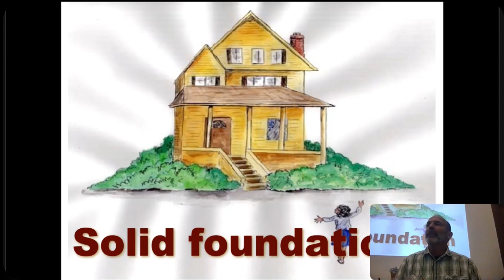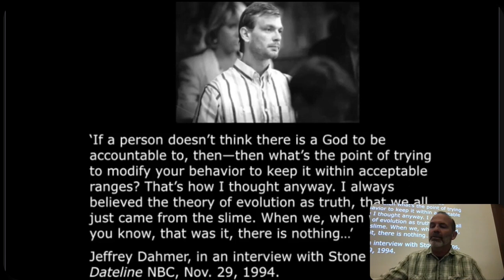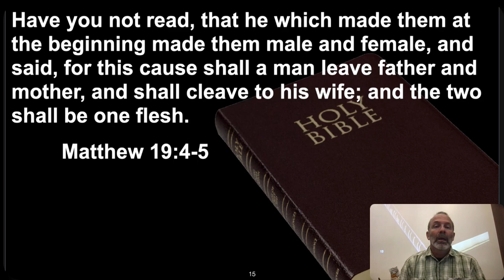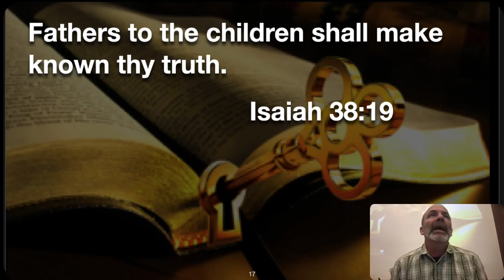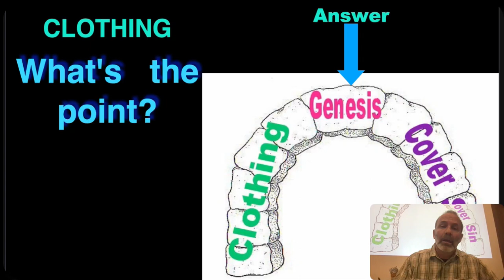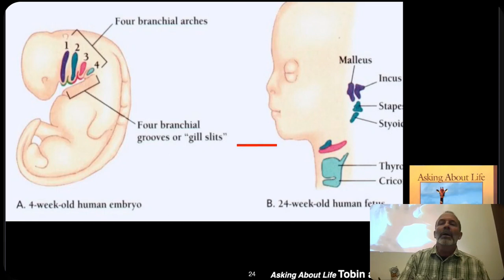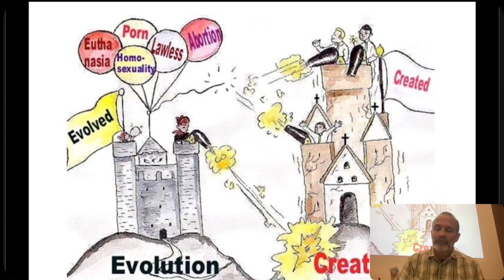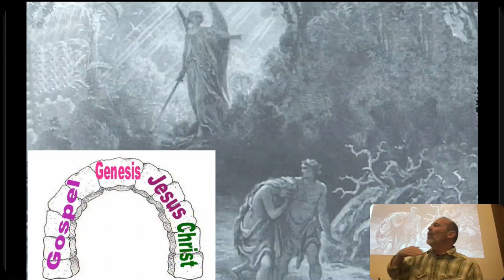Genesis Intro Part 2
See why Genesis is so foundational for every doctrine of Christianity; especially the Gospel.